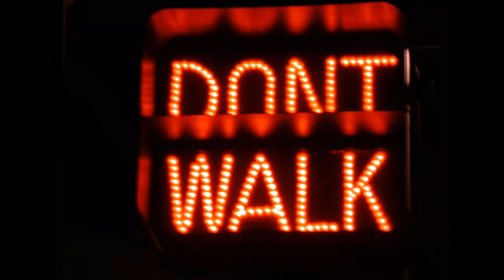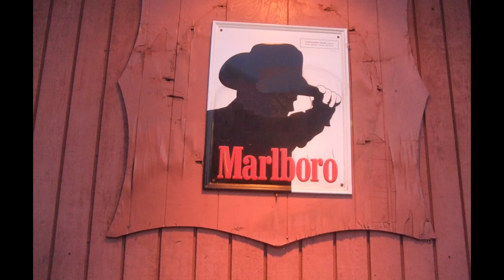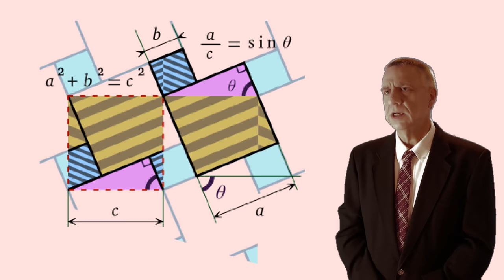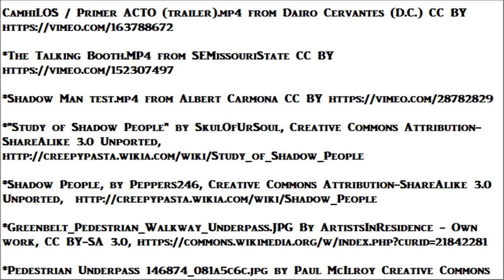Hat Man (pictures of shadow people)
Hat Man Pictures.  The Hat Man and other shadow people are creatures from another dimension, appearing as dark forms from the corner of the eye, and vanishing when noticed.  They do not attempt to communicate, and witnesses do not believe that shadow people were ever human beings.  These are not ghost sightings.  They may be stepping into our universe from another realm.

In 1997 Adam Harris and his older cousin Lucas were both working the same shift at a one star hotel in southeast London.  Adam never had any belief in the supernatural.  One night when walking home from work at one A.M. he and his cousin took a shortcut.  They could save ten minutes if they did not have to go around the Aylesbury Estate.

The Aylesbury is council housing... what is known in the United States as a housing project.  The newspapers gave it the name, "hades' waiting room".  One part of the route across the property was a pedestrian underpass.  The two young men had never taken this shortcut in the dark.  The tunnel should have had lights.  Some vandal must have broken them, or maybe the electrical conduit was severed.  But it was only about one hundred feet long.  They could see brightly lit pavement at the end of the tunnel.

Reaching the middle of the passage, a great feeling of dread came over both young men and they stopped in their tracks.  Then came the sound.  A deafening howl of anguish filled the chamber.  They covered their ears and closed their eyes.  When they looked up again they saw the "shadow being" at the end of the tunnel.  It was silhouetted against the outside light and the shape of it seemed vaguely like that of a human being.

The two young men were frozen to the spot.  Rather than walking towards them, the Shadow Man began to glide in their direction.  It was moving fast, and it was blocking the exit, as well as blocking their only source of light.

Lucas grabbed Adam by the arm and turned him around, and they both ran back the way they had come.  But there was no illumination at that end of the tunnel.  They careened off the concrete walls in the darkness.  After what seemed like an eternity, they felt a breeze of cool night air.  They exited the underpass and did not stop running until reaching Lucas's house.  They did succeed in cutting ten minutes off the trip.

Cody Lilly has been visited by one particular Shadow Man for years, who was featureless, except for a ten gallon hat and fiery red eyes.  He called it "the Cowboy" because it looked like the Marlboro man.  The Cowboy first appeared to Cody while he was still in high school in Iowa.  The first time he saw it, he was completely incapacitated by fear.  It visited him almost nightly for two years, pacing about his room.  It never spoke and never approached him, but Cody knew it was hungry.  It was feeding on his terror.

When Mr. Lilly went to college the visitation ceased.  After graduation in 2011 he moved... to Nebraska.  One day his car would not start.  He did not know anything about cars, but his mother did.  Still sitting in his car, Cody called his mother on a cell phone.  But he noticed movement on the passenger side, and in full daylight, he saw the Shadow Man who once tormented him at night.  The red eyes glowed at him, as the entity bent down to look in the window.  Then it raised an arm, knocking on the window two times.  After knocking the Cowboy dissolved and was gone.  Cody has not seen him since, and believes the entity merely showed up to feed on his stress.

There is an interesting proof for the existence of Shadow Beings.  There no witnesses to shadow dogs, or shadow birds or shadow cars.  Victims are seeing only shadow people, such as those that stand in doorways, those that stalk the sidewalk or those that live under the bed.  At least it is said, they will not harm those, under whose beds they live.

the hat man the Shadow People Shadow Men Hatman what are on movie Black real pictures stories hat man paranormal video film sightings wiki full movie documentary images caught on tape